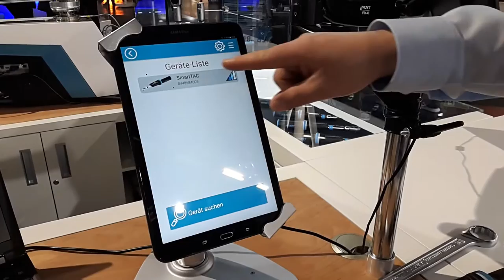Hazet 7920 E Otomatik Tork Kalibrasyon Tezgahı - Kullanım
Otomatik Tork Kalibrasyon Tezgahı